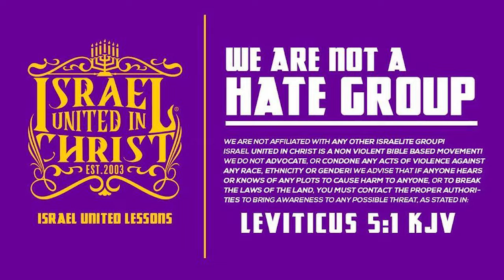EMOTIONAL Brother HATES the PROPHETS!